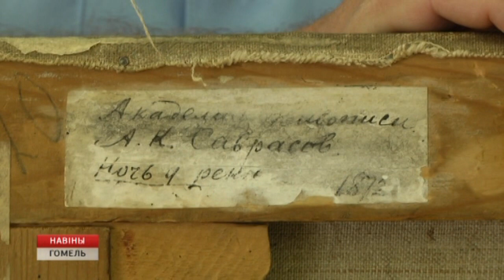Две старинные картины нашли таможенники в пункте пропуска "Терюха"